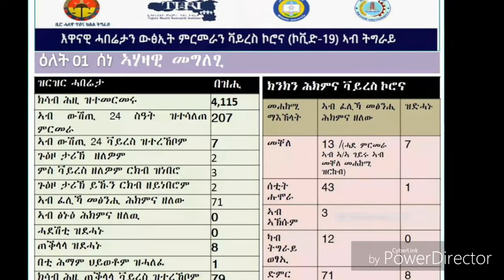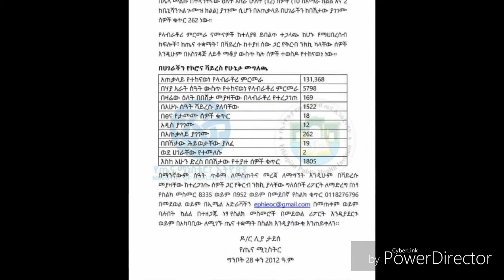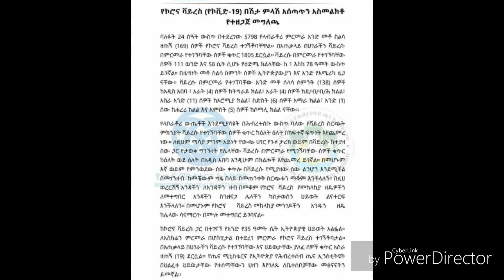ሰበር ዜና:የእለቱ ዜና|Nova Tube